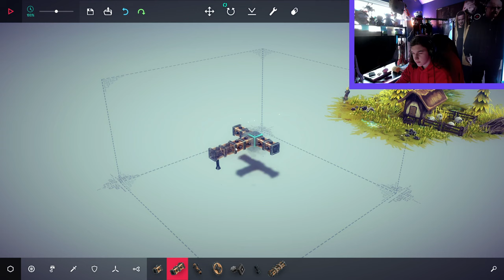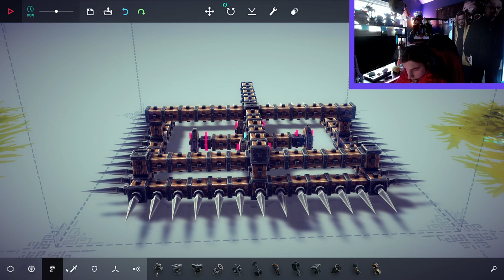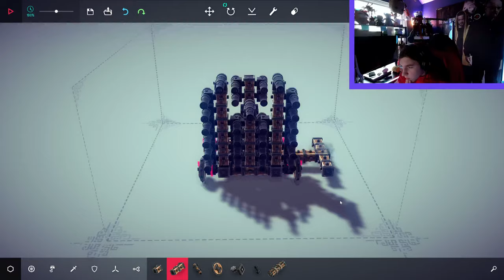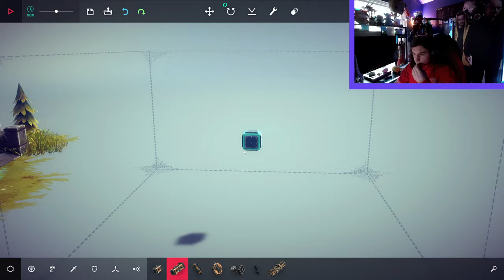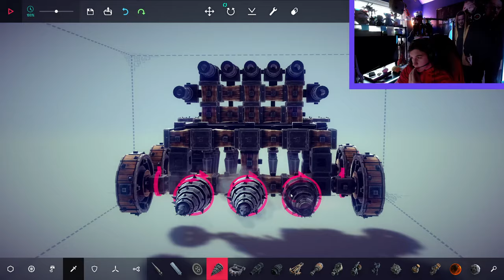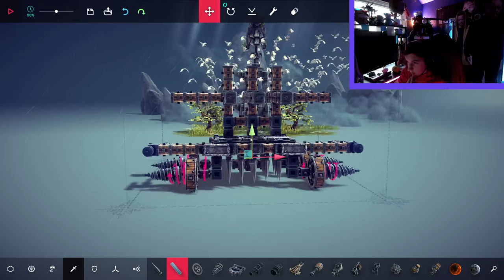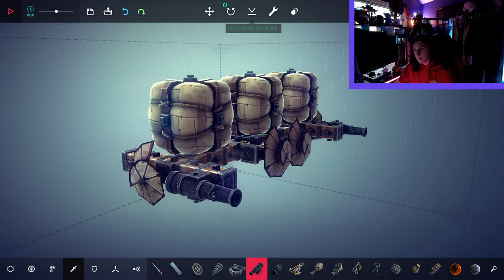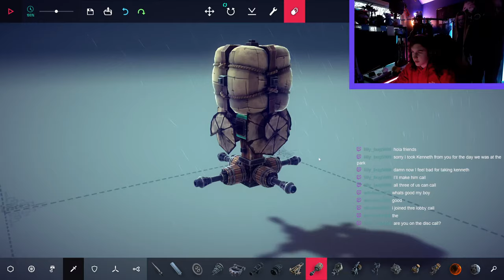I'm Bad At Engineering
Played Besiege and learned something, I am a bad engineer.